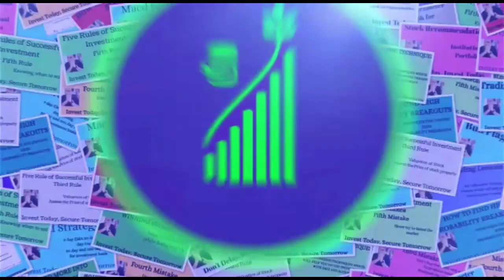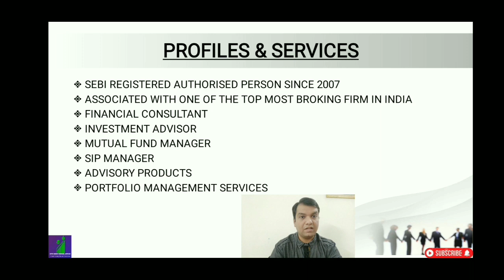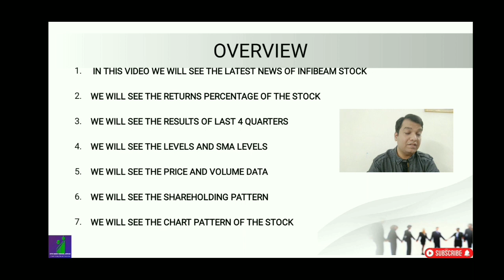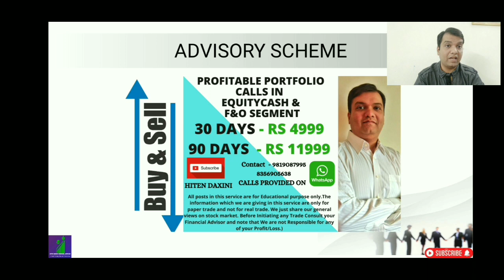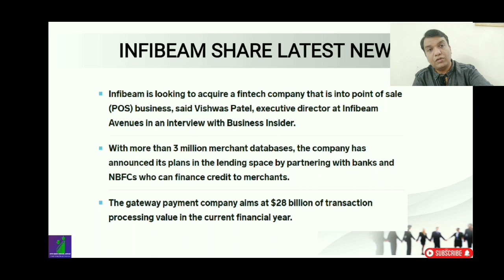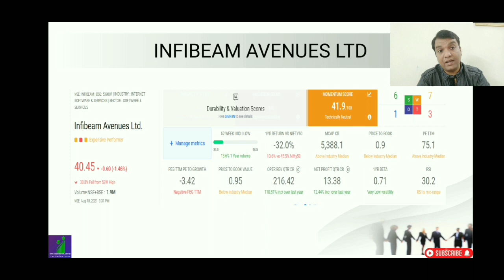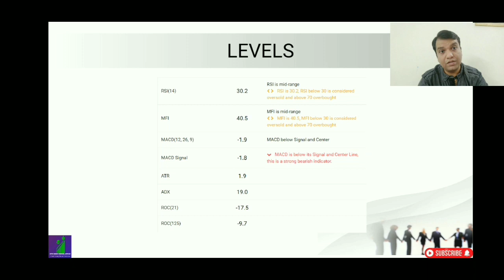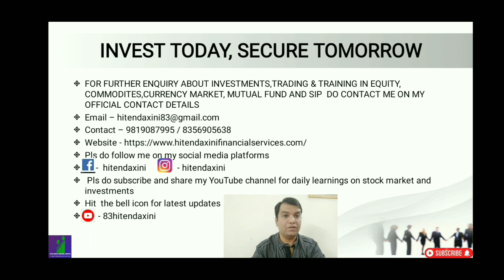INFIBEAM SHARE LATEST NEWS, STOCK TO BUY NOW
IN THIS VIDEO WE WILL SEE THE LATEST NEWS OF INFIBEAM STOCK

WE WILL SEE THE RETURNS PERCENTAGE OF THE STOCK

WE WILL SEE THE RESULTS OF LAST 4 QUARTERS

365 DAYS = 365 LEARNING

TRADING STRATEGY
STOCK MARKET TRADING
INVESTMENT ADVISOR
FINANCIAL CONSULTANT
FINANCIAL ADVISOR
INVESTMENT MANAGER
PORTFOLIO MANAGER
FINANCIAL GROWTH
PORTFOLIO MANAGEMENT SYSTEM